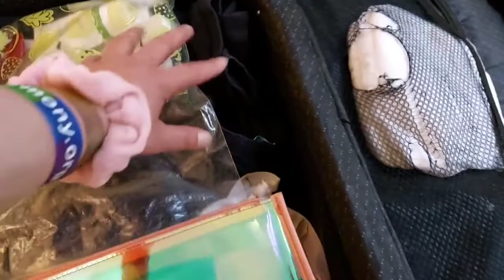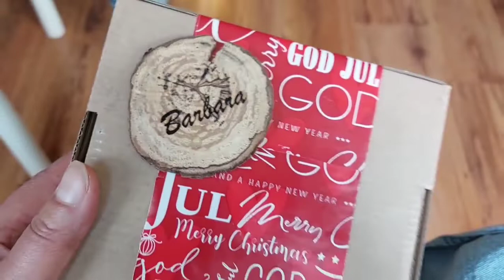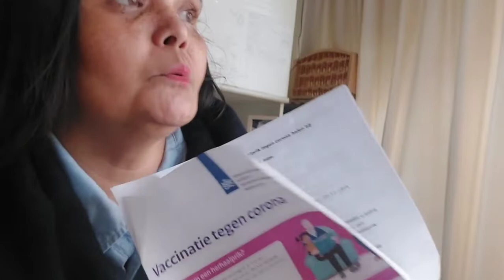#212 met een lach en een traan me draai vinden. 🇳🇱🇸🇷🌈 FASIYU BALANCE